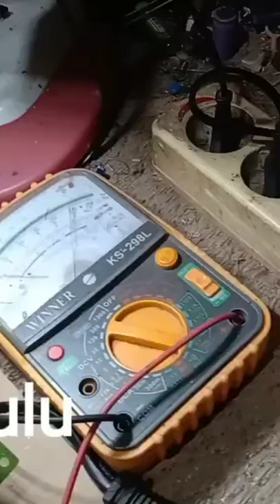PERBAIKAN TV LAMA FUJI ELECTRIC